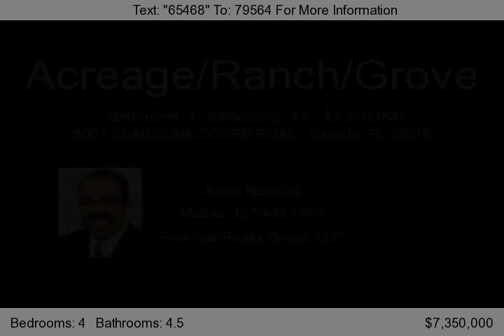8001 CLARCONA OCOEE ROAD, Orlando, FL 32818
Spectular State-of-the Art Equestrian Complex, Centrally located in Orlando, Florida. 52+ acres with railed paddocks. A magnificent 30,000SF brick paved barn with 37 over-sized stalls. Includes broodmare barn, quarantine barn, & stallion paddocks.Covered arena 80' X 300' with mirrors, lights and PA System. Security cameras in every stall. The main barn includes 13 apartments. Additionall...